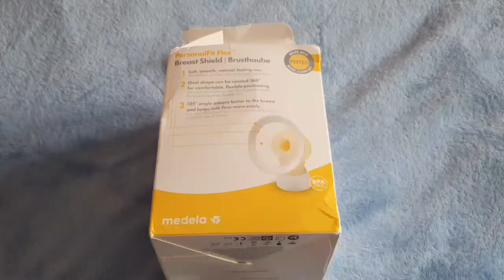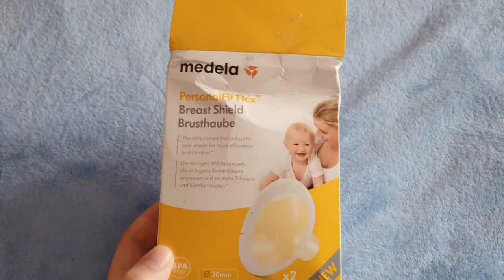Review corong pompa asi medela flex personal fit | gabung silikon corong philips avent | spectra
Review corong pompa asi medela flex personal fit. Aku juga mencoba apakah silikon philips avent natural comfort ini bisa di pakai di corong spectra dan medela. Kondisi puting ku ini besar.